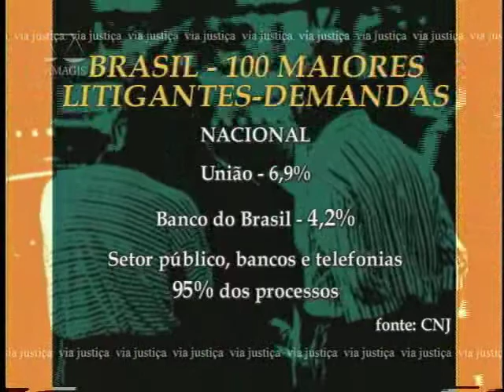Via Justiça - Ações que travam o Judiciário - 1º Bloco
O Via Justiça desta semana vai discutir e apontar os maiores litigantes do país. Nossos convidados são o desembargador Antônio Sérvulo, da 6ª Câmara Cível do TJMG e o advogado Welington Luzia Teixeira, diretor do Instituto dos Advogados de Minas Gerais. Não perca!